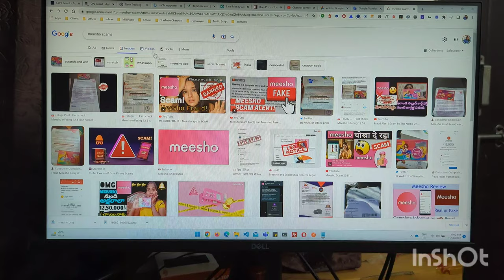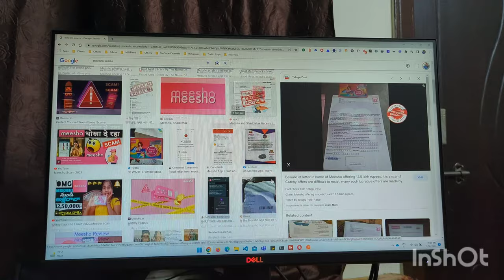Meesho phone scammer gets caught red-handed